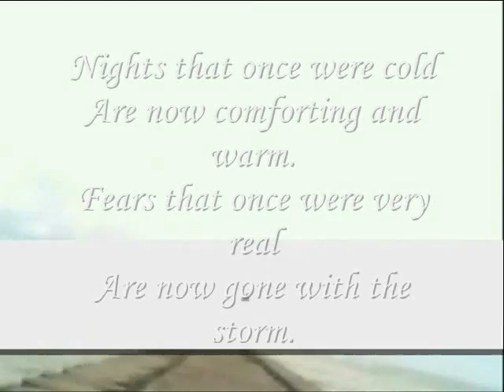Nights that once were cold,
do.
do so
Money is an excellent servant, but the host
very bad.